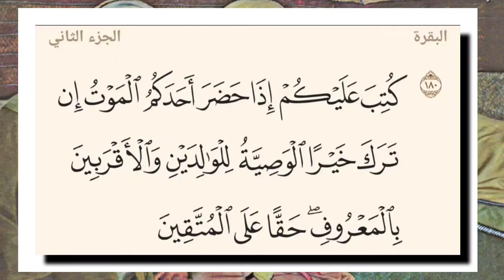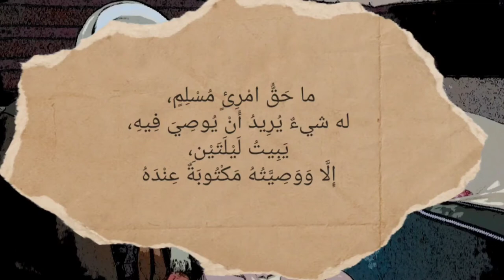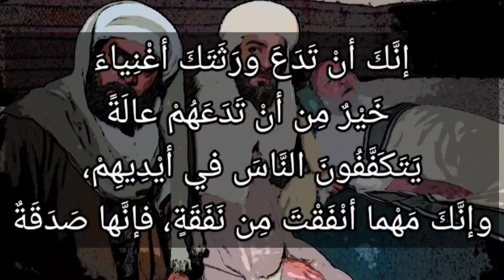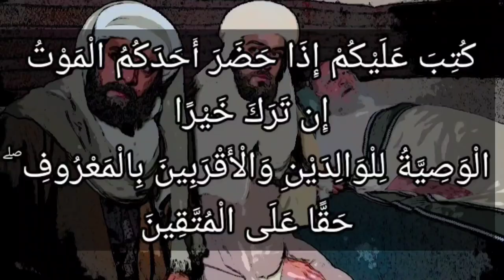تفسير سورة البقرة ١٨٠: كتب عليكم إذا حضر أحدكم الموت إن ترك خيرا الوصية للوالدين والأقربين..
فُرِضَ عليكم إذا حضر أحدَكم علاماتُ الموت وأسبابُه، إن ترك مالًا كثيرًا أن يوصي للوالدين ولذوي القرابة بما حَدَّه الشرع وهو ألا يزيد عن ثلث المال، وفِعْلُ هذا حقٌّ مؤكد على المتقين لله تعالى.
وقد كان هذا الحكم قبل نزول آيات المواريث، فلما نزلت آيات المواريث بيَّنت مَن يرث الميت ومقدار ما يرث